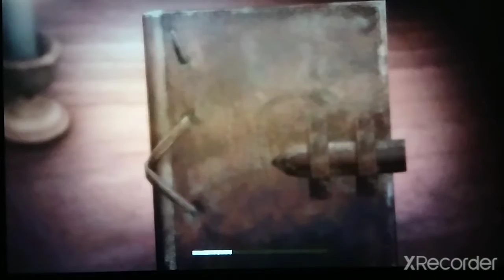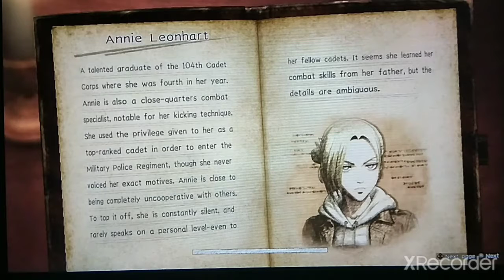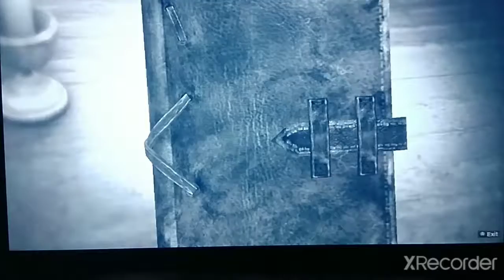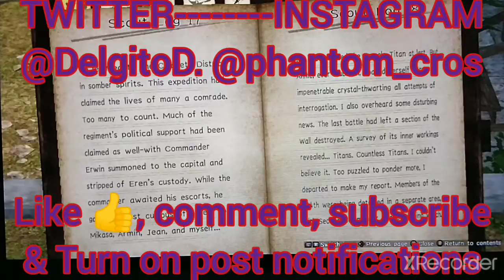ATTACK ON TITAN 2 (Nintendo switch) Ep-21 in character walk-through [Soldiers Dance]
The time had finally arrived. The battle with Annie was upon us. It wasn't the easiest fight but it seemed she was onto us from the start.

The battle was fierce but the end result surprised everyone. She just wouldn't give us what we needed.
Stubborn girl.